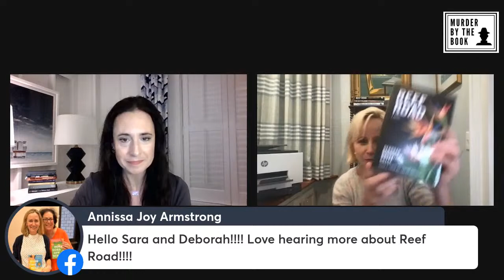Deborah Goodrich Royce Presents, "Reef Road," Hosted by Sara DiVello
Actress-turned-thriller author Deborah Goodrich Royce gives us the inside scoop on her latest book, inspired by a true crime.

The Scoop: When a severed hand washes ashore in the wealthy enclave of Palm Beach, Florida, the lives of two women—a lonely writer obsessed with the unsolved murder of her mother’s best friend and a panicked wife whose husband has disappeared with their children—collide.

The Praise: “Reef Road is magnificent...It has left me shaken to the core. Royce writes with brilliant understanding of the mystery and occasional grace of trauma.” -- Luanne Rice, New York Times bestselling author.